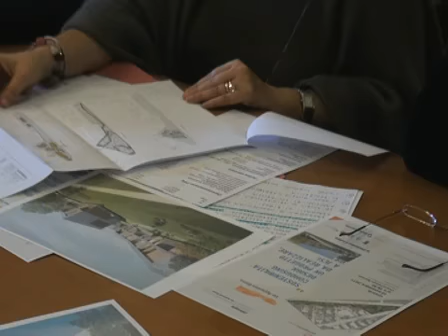Jesi: presentata l'ultima attività della società Progetto Jesi su via Appennini Bassa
Il 18 novembre alle 18,30 a palazzo Mereghi sarà presentato il piano urbanistico dell'arch. Lorenzo Rossi per la lottizzazione di via Appennini Bassa. Il sindaco Belcecchi esprime la soddisfazione dell'Amministrazione comunale per il lavoro della società Progetto Jesi di sei anni. L'architetto Claudio Zagaglia è membro del cda di Progetto Jesi insieme al presidente Massimo Bacci e all'avvocato Paolo Bortoluzzi. A breve sarà definita l'asta pubblica per la vendita dell'area.